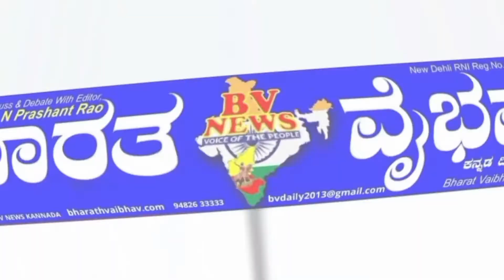ಅಥಣಿ|ರೈತರ ಹತ್ತು ಹಲವು ಸಮಸ್ಯೆ; ಚಳಿಗಾಲದ ಅಧಿವೇಶನ ವೇಳೆ ಹೋರಾಟ: ಕೋಡಿಹಳ್ಳಿ ಎಚ್ಚರಿಕೆ..